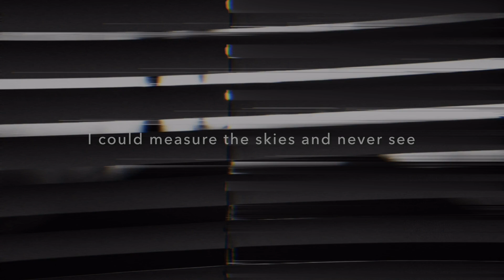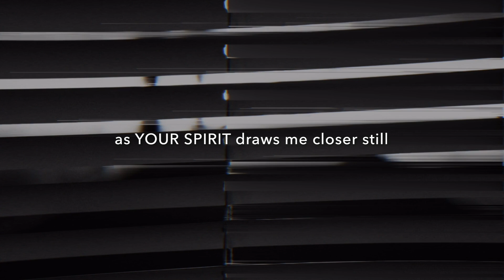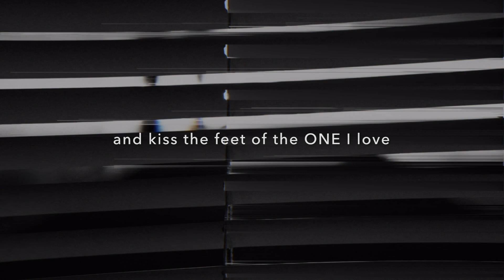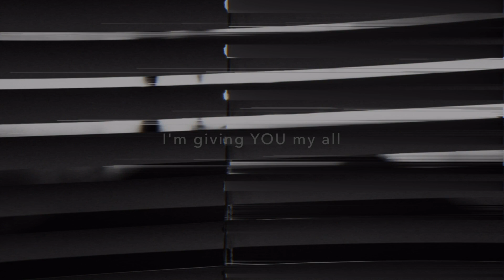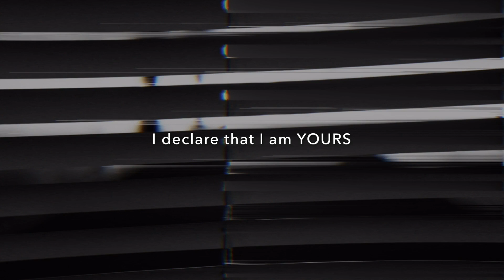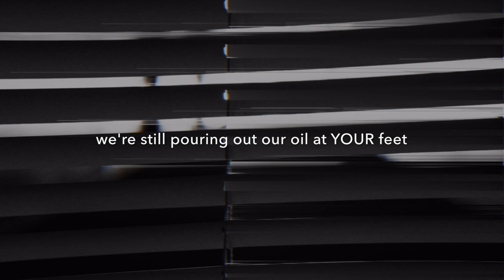SOMETHING REAL: 'The One I Love' by Rob Cole // Lyric Video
"The One I Love" by Rob Cole from the album SOMETHING REAL.
Available world-wide on all digital music sources (Spotify, iTunes, Apple Music, Amazon, etc.).

Written by Rob Cole / Thomas Beard